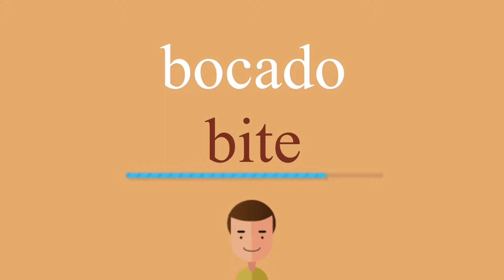Cómo se dice bocado en inglés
¿Cómo se dice correctamente bocado en inglés? Escuche con nosotros.
¿Cuál es la traducción correcta de la palabra bocado del español al inglés? Habla como los americanos. Además, ¿cómo escribir correctamente la palabra bite?

¡Gracias!